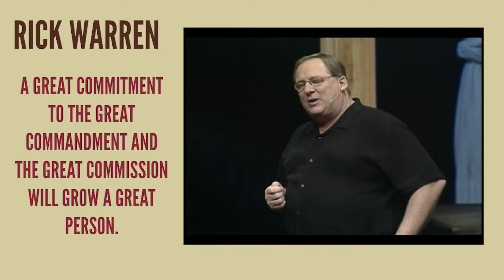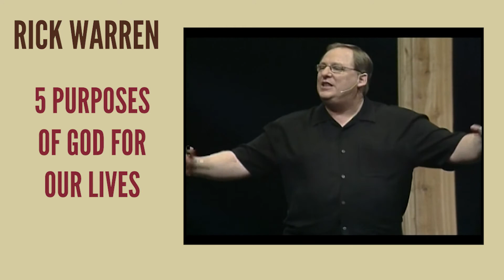Key to a Healthy Growth | Rick Warren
How do we grow our churches, organizations, and ministries? In this Leadership Classic, Rick Warren shares with us key components of healthy growth. Are you ready to start Leading Like Jesus? Check out our previous Leadership Classics with experts like Laurie Beth Jones, Ken Blanchard, Patrick Lencioni, and more!